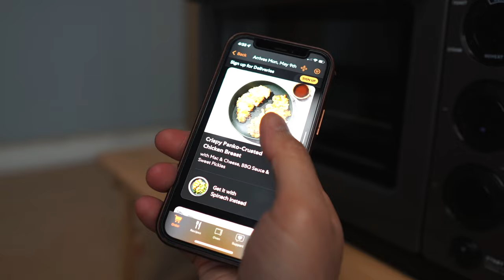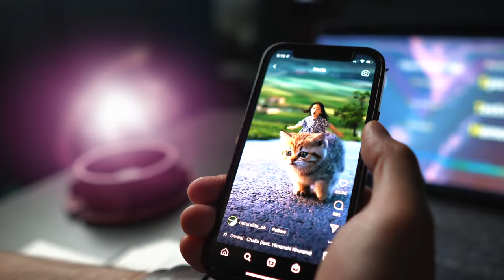A Productive Day in the Life at Cajun Koi Academy (Tora)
This is how I imagine a day in the life of a productive top medical student...compared to how it actually pans out...